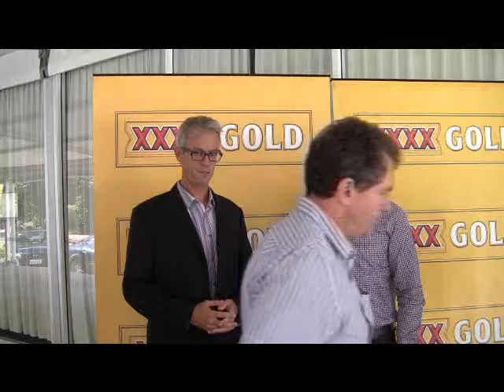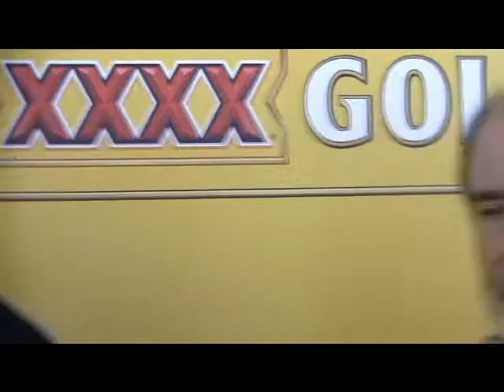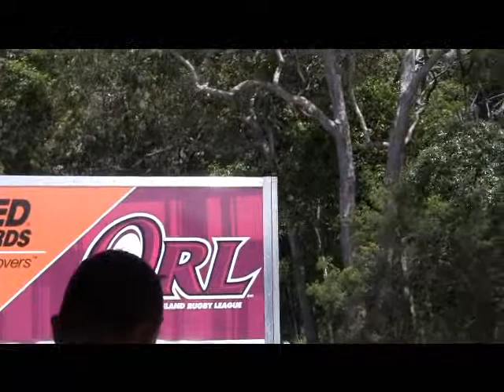David Gallop & John Grant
Speaking at QRL Admin Conference - Coolum Saturday